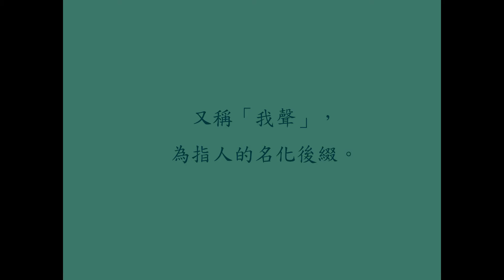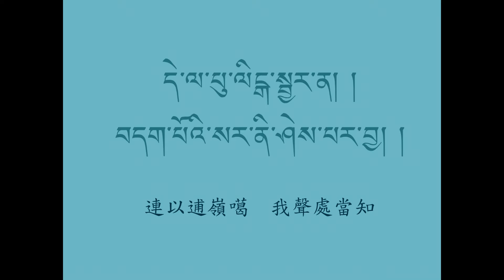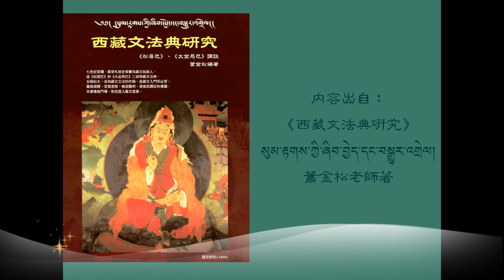西藏文法典研究--自由虛詞6--指人詞綴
《西藏文法典研究》
――自由虛詞
ཚིག་ཕྲད་རང་དབང་ཅན།
6.指人詞綴བདག་སྒྲ།
――པ་པོ་བ་བོ་མ་མོ་ཅན་ལྡན་མཁན་
又稱「我聲」，為指人的名化後綴。
三十頌སུམ་ཅུ་པ།
གང་མིང་གི་ནི་མ་མཐའ་ན། ། 任何名之後
པུ་ལིངྒ་ཡི་སྒྲ་མེད་པ། ། 如無逋嶺噶
དེ་ལ་པུ་ལིངྒ་སྦྱར་ན། ། 連以逋嶺噶
བདག་པོའི་སར་ནི་ཤེས་པར་བྱ། ། 我聲處當知
例句དཔེར་བརྗོད།
a.狹義的我聲བདག་སྒྲ་དངོས།―者/人
ཚན་རིག་པ། 科學家 བྱེད་པ་པོ། 作者
ཤིང་བཟོ་བ། 木匠 དཔའ་བོ། 勇士
ཇ་མ། 煮茶人 ལྷ་མོ། 天女
b.廣義的我聲བདག་སྒྲ་ཆ་འདྲ།―具有者
རིག་པ་ཅན། 聰明人 སྒྱུ་མ་མཁན། 魔術師
བརྩེ་ལྡན། 具悲憫者 མཛེས་ལྡན། 具美麗者

內容出自：
《西藏文法典研究》
སུམ་རྟགས་ཀྱི་ཞིབ་བྱེད་དང་བསྒྱུར་འགྲེལ།
蕭金松老師著

《藏文文法詳解》
བོད་གངས་ཅན་གྱི་སྒྲ་རིག་བསྟན་བཅོས་ལེ་ཚན་འགའ་ཕྱོགས་བསྡུས།
ཚེ་ཏན་ཞབས་དྲུང་གིས་བརྩམས།
才旦夏茸著

2015法光藏文秋季文法班